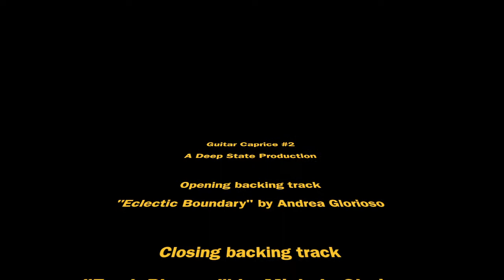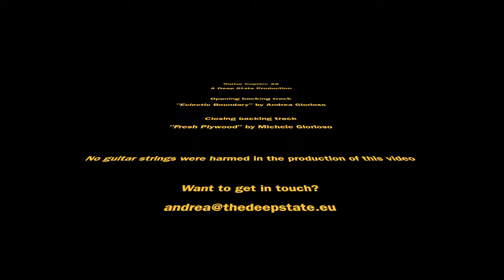Guitar Caprice #2 (Medium quality)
It's a caprice, it's the second, and there is a guitar.